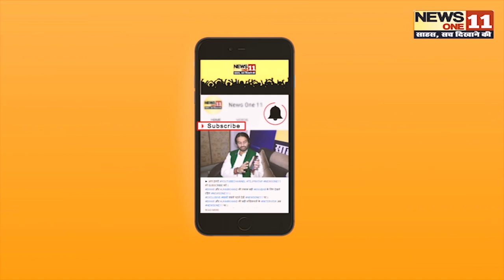कोरोना संकट से उबरने के लिए झारखंड के सीएम Hemant soren चाहते हैं केंद्र का साथ... watch video